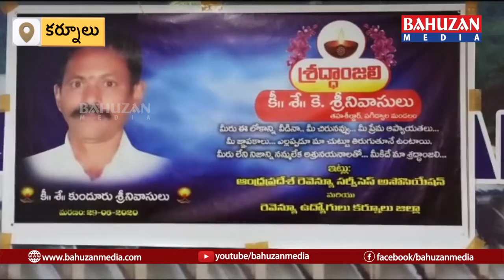ఆత్మహత్యకు పాల్పడిన సంఘటన దురదృష్టకరం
పగిడ్యాల మండల తాసిల్దారు కుందూరు శ్రీనివాసులు ఆత్మహత్యకు పాల్పడిన సంఘటన దురదృష్టకరమని, ఎలాంటి ఒత్తిళ్లు ఉన్నప్పటికీ ఇలాంటి విషయాలు ఆలోచన చేయడం భావ్యం కాదని జిల్లా కలెక్టర్ జి. వీరపాండియన్ అన్నారు